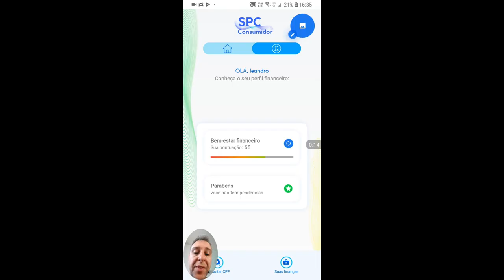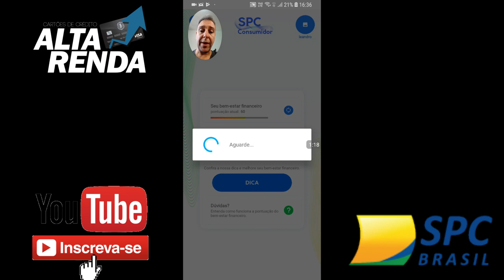💳APLICATIVO DO SPC BRASIL GRÁTIS, CONSULTAS SPC, CADASTRO FINANCEIRO E RADAR🔝👍